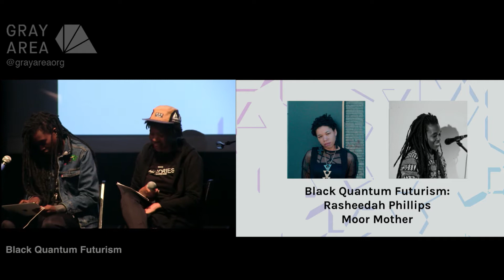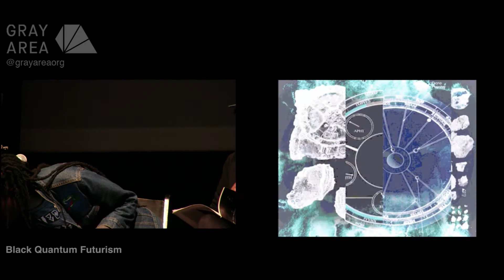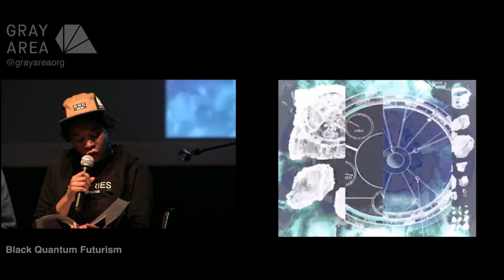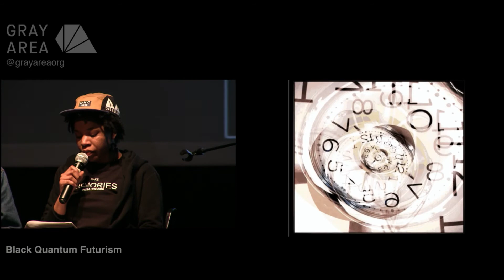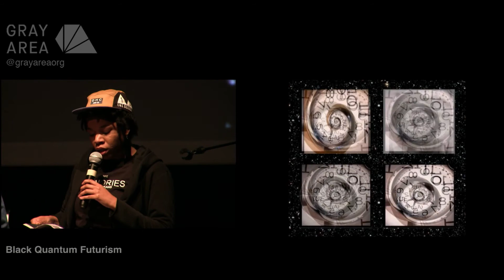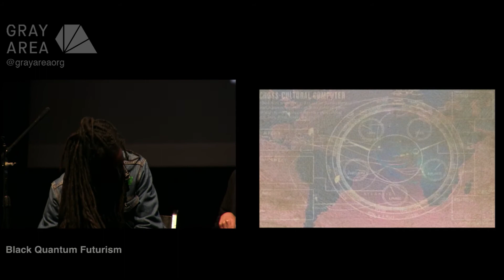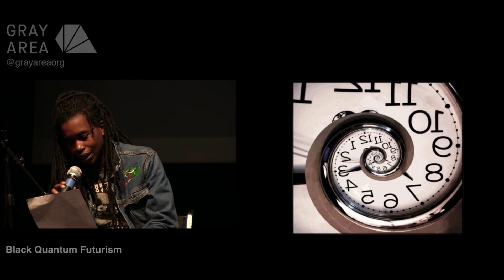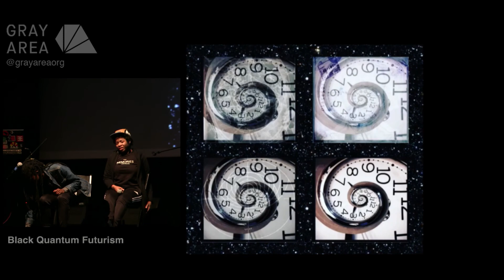Black Quantum Futurism | Moor Mother + Rasheedah Phillips | the Gray Area Festival 2017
Event

Rasheedah Phillips is the Managing Attorney of the Housing unit at Community Legal Services, an author, mother, Afrofuturist, and Aries living and working out of Philadelphia. In her writing, Phillips explores futurism, time travel, and alternative temporalities. She is also the creator of The AfroFuturist Affair, a grassroots events-based organization, and a founding member of Metropolarity Spec Fic Collective. In 2014 she independently published her first speculative fiction collection, Recurrence Plot (and Other Time Travel Tales), and has self-published two anthologies of experimental essays from Black visionary writers called Black Quantum Futurism: Theory & Practice Vol I. Phillips was a 2015 artist-in-residence with West Philadelphia Neighborhood Time Exchange as part of Black Quantum Futurism Collective, and is a 2016 A Blade of Grass Fellow. Phillips has work appearing in the book “Keywords for Radicals: The Contested Vocabulary of Late Capitalist Struggle” and has had work published in the Temple University Political and Civil Rights Journal, Atlanta Black Star, and other publications.

Moor Mother or Moor Mother Goddess is an experimental music project by Camae Defstar, a musician and poet from the United States.

Her work has been labelled “hardcore poetry,” “power electronics,” “slaveship punk,” and “protest music.” Ayewa herself resists categorization, preferring to self-identify through terms such as “time traveller” and “truth teller.” A self-described Afrofuturist, she uses spacetime-bending sound and lyricism to reformulate concepts of memory, history, and the future in an afrocentric or afrodiasporic tradition.

Ayewa is one half of the Black Quantum Futurism collective, along with Rasheedah Phillips of the Afrofuturist Affair. She has performed in the punk band The Mighty Paradocs, and is also the co-founder of Rockers! Philly, an “event series and festival focused on marginalized artists”. In June 2016, Ayewa and Phillips opened the Community Futures Lab, an “afrofuturist community center” in North Philadelphia where they lead workshops and teach-ins, provide space for artistic practice, and fight gentrification in the area.

Her debut album Fetish Bones was named one of the top experimental albums of the year by Rolling Stone, and Pitchfork as well as one of the best albums of the year by The Wire. The album is available on her Bandcamp page, along with several EPs, experiments, and collaborations from earlier in her career.